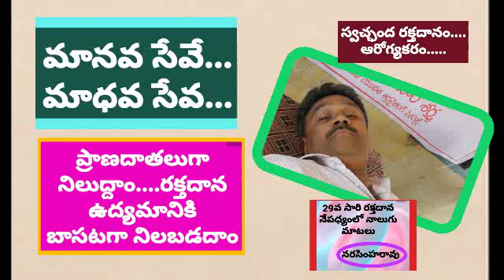29th blood donation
cnr